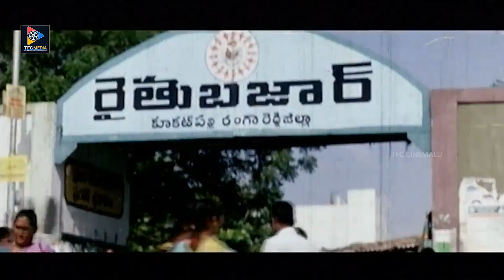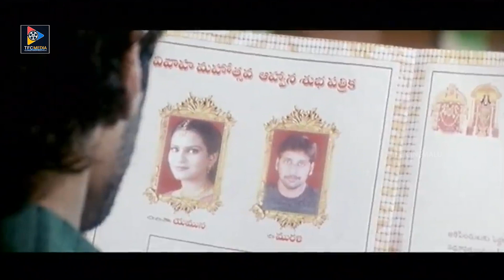Sumanth Telugu Full Comedy Drama Film | Telugu Full Movies | Charmy Kaur || TFC Cinemalu